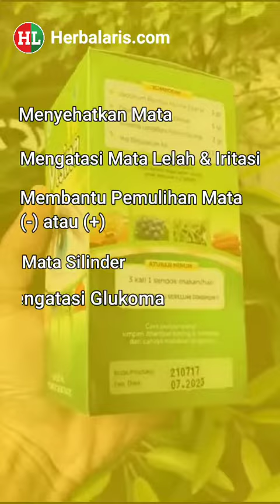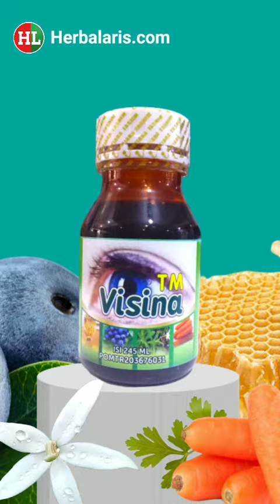Tips mata minus dan katarak, Kembali sehat, pake herbal ini.